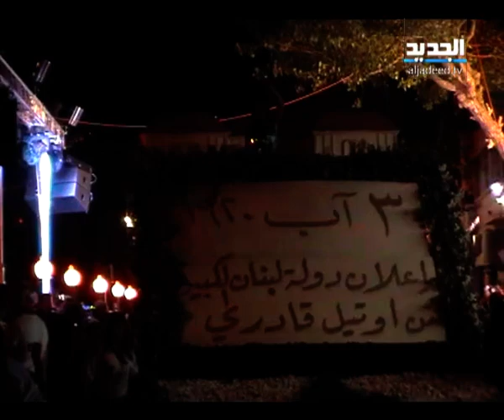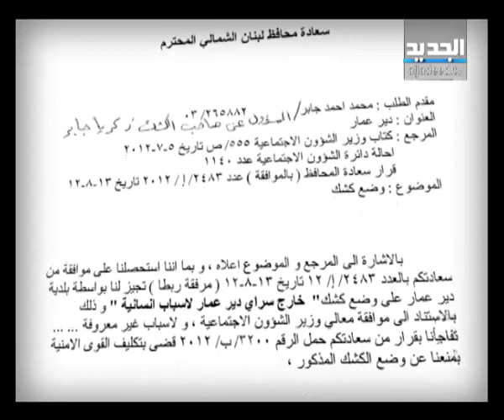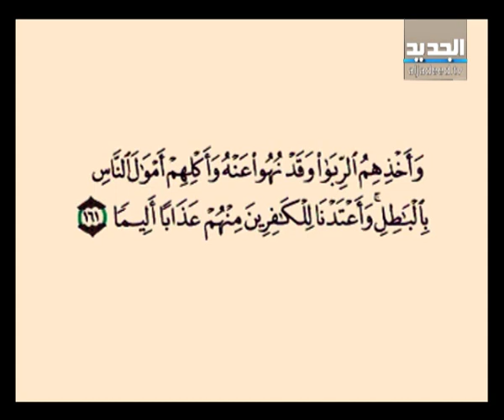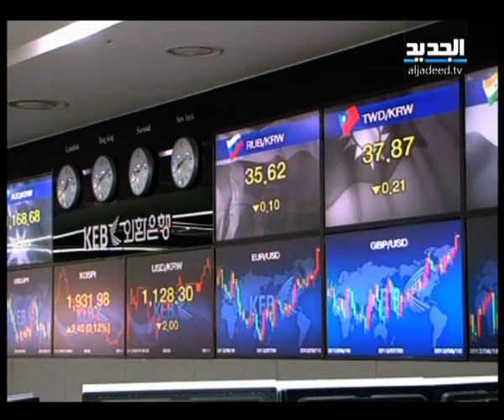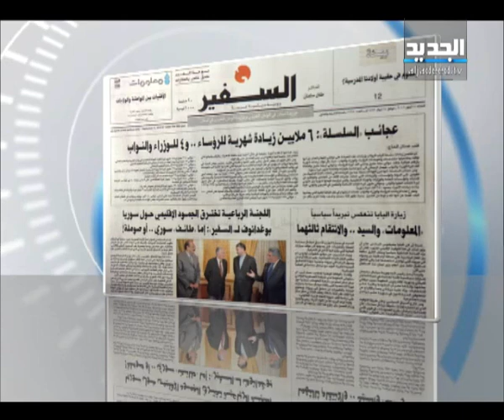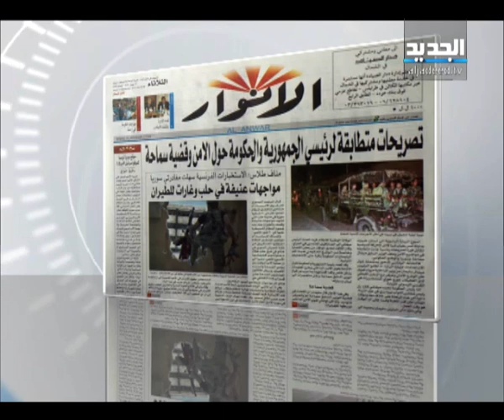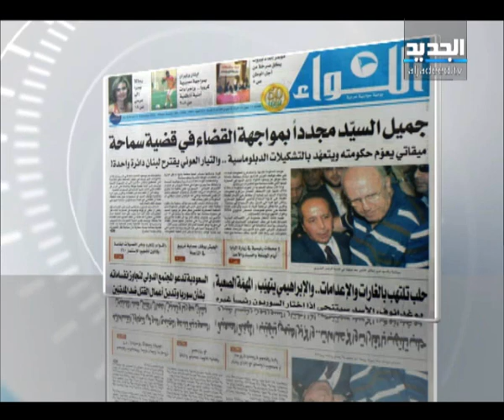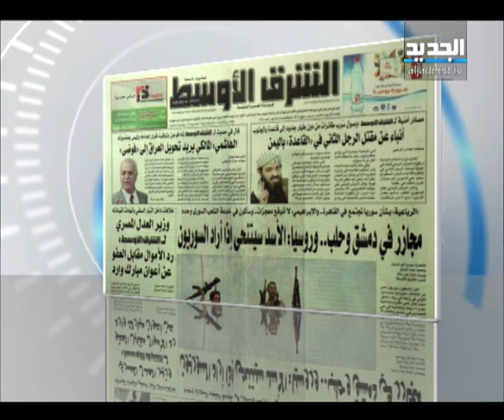النشرة الصباحية 11-09-2012 كاملة